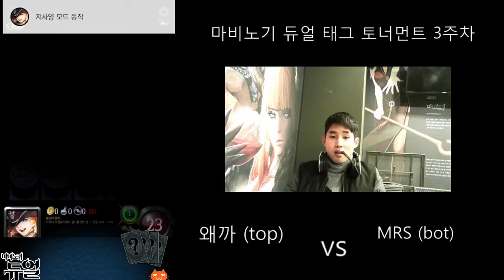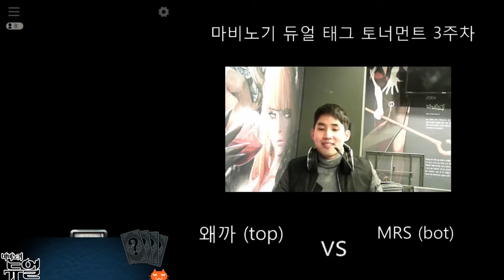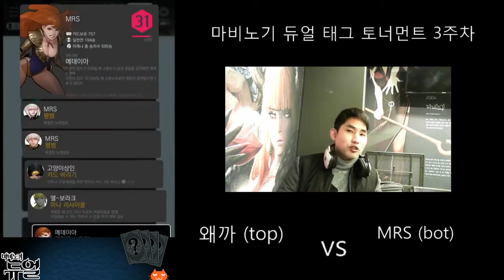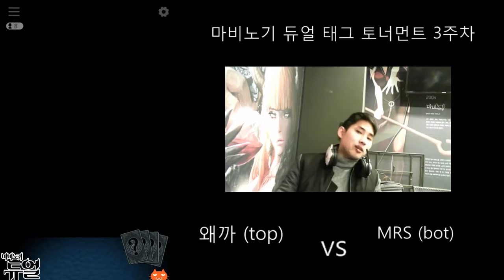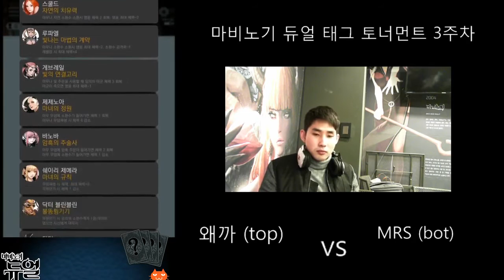마비노기듀얼 태그 토너먼트 최종전 결승전 1경기 왜까 VS MRS